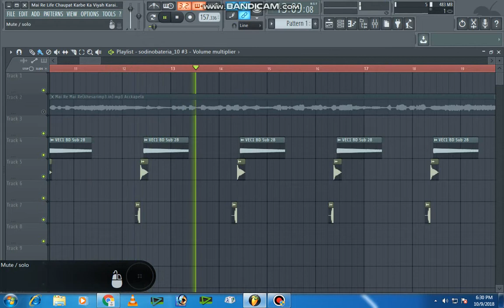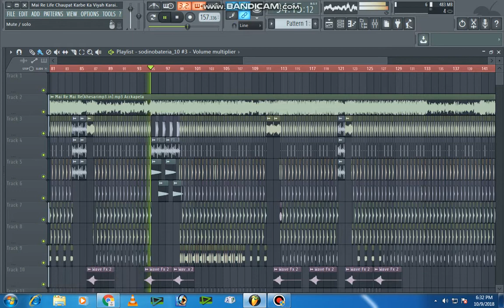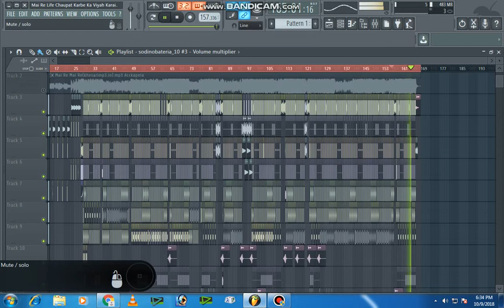Mai Re Life Chaupat Karbe Ka Viyah Karai Ke Fadu MixByDjAbhishek Danganj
Dj  Abhishek Danganj

Dj raj Studio Danganj